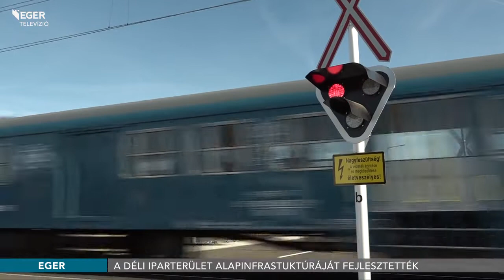A déli iparterület alapinfrastuktúráját fejlesztették - 2018.10.31.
Befejeződött a déli iparterület alapinfrastuktúra-fejlesztése, amely 1,2 milliárd forintból valósult meg. A kivitelezést egy éve kezdték, azóta többek között útfelújítás, illetve közvilágítás-kiépítés történt, emellett két buszmegálló, illetve személy- és teherautóparkoló is épült.